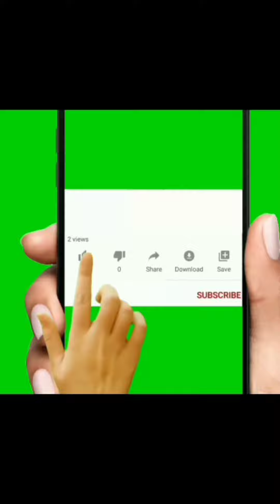fruit jam recipe/mix fruit jam#short_youtube#short_video#mango, apple, peach jam recipe#shorts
youtube shirt video
mix fruit jam recipe by bushi
mix fruit jam recipe prepared with mango ,apple and peaches but any seasonal fruit you can add, quantity of fruits up to you witch fruit you like most you can add more.
mix fruit jam peach mango apple jam perfect recipe short_video short_youtube short_video cooking in bushi,s#style
how to make jam
how to make mango jam
how to make apple jam
how to make peach jam
how to make mix fruit jam
how to make jam at 🏡